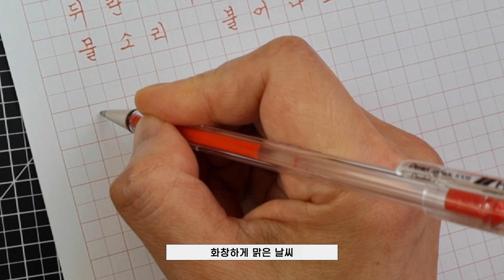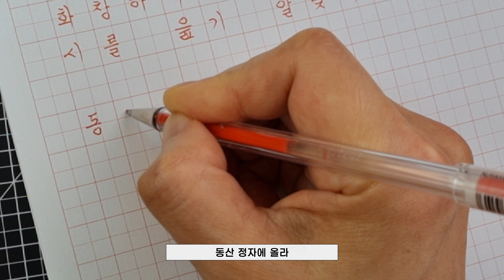볼펜 손글씨 《 저녁놀에 앉다 》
글씨 | 글씨체 | 손글씨 | 글씨교정

- 필기구 : 펜텔 하이브리드 k105

옛시 : 저녁놀에 앉다 - 권보 -